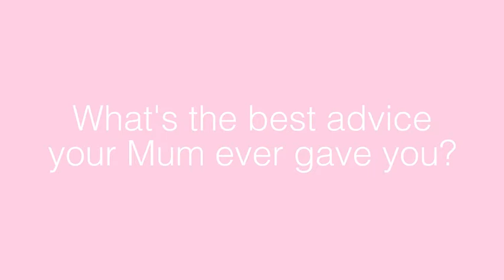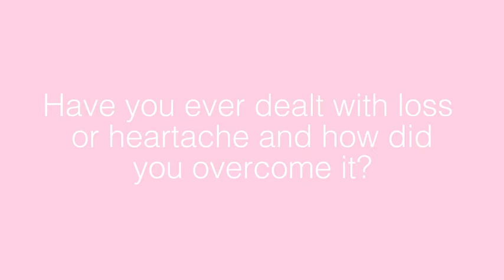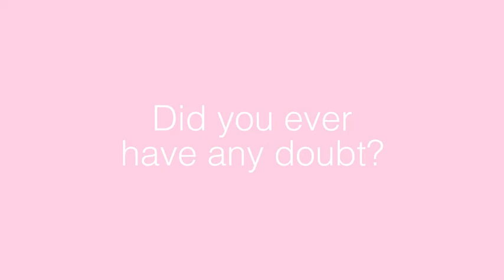Q&A with Lorna Jane Clarkson PART 2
You ask and Lorna Jane Clarkson delivers! You've been patient and now here is Part 2 of your Q & A with the founder of activewear and creator of Active Living!